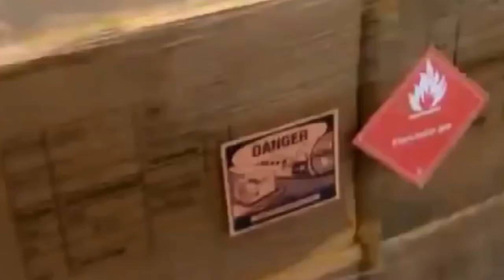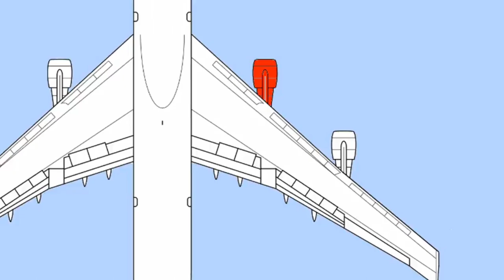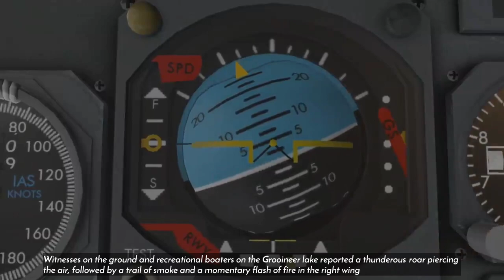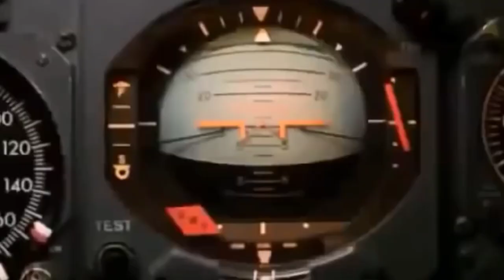The Gripping Story Of A Boeing 747's Catastrophic Crash In The Heart Of Europe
Witness the harrowing tale of El Al Flight 1862, a journey from New York to Tel Aviv turned tragic. In 1992, engine detachment led to a devastating crash, highlighting the crew's valor and the unpredictability of aviation. Learn how an ill-fated flight underscored human vulnerability in the face of unexpected challenges.